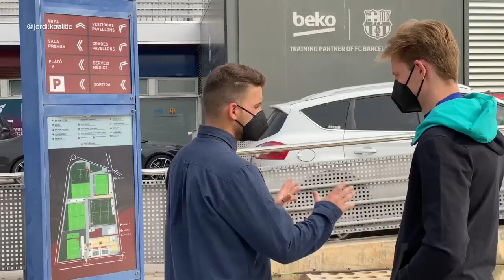Creative shooting with FC BARCELONA and CUPRA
@FCBarcelona players finally meet their personalized CUPRA in a exclusive event at Ciutat Esportiva Joan Gamper. During the event, 16 Barça players participated in a photoshoot with the creative photographer @Jordi.Koalitic. Check the experience!